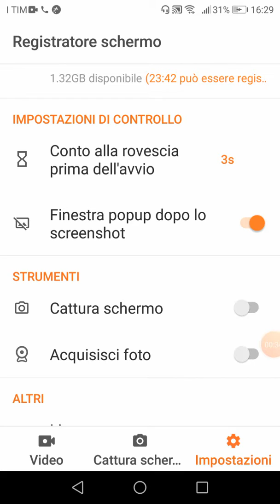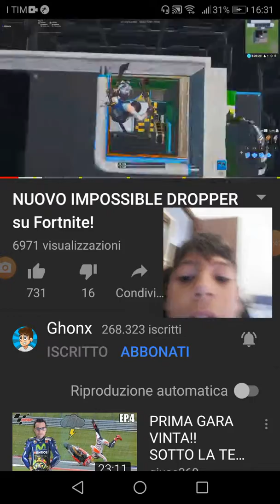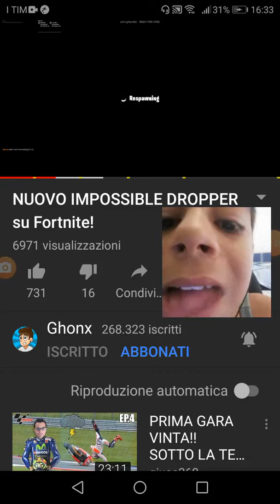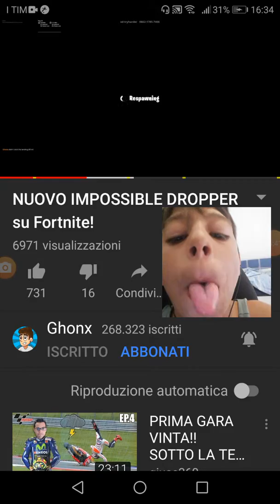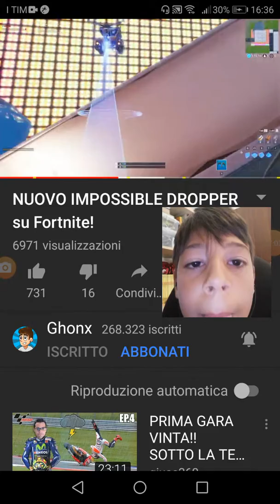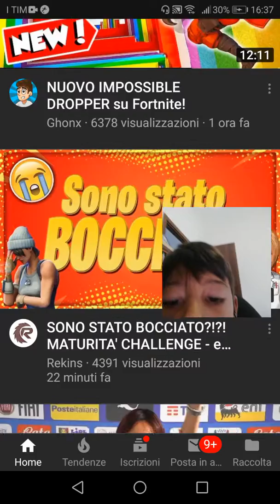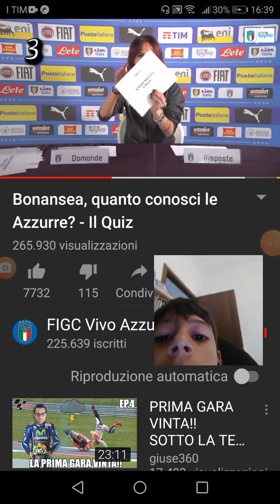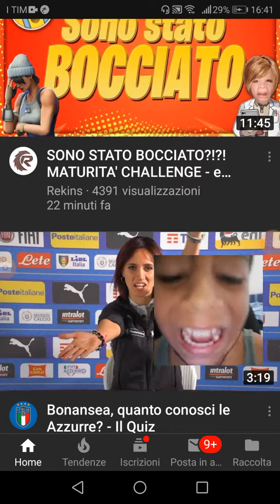17 giugno 2019